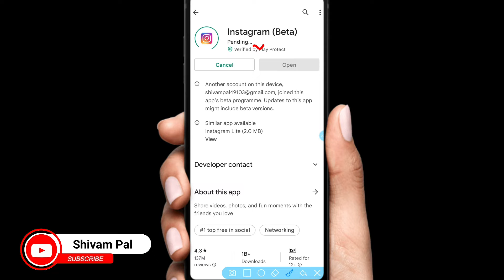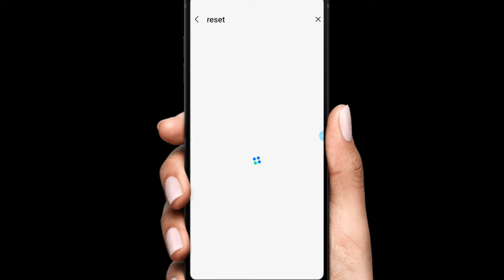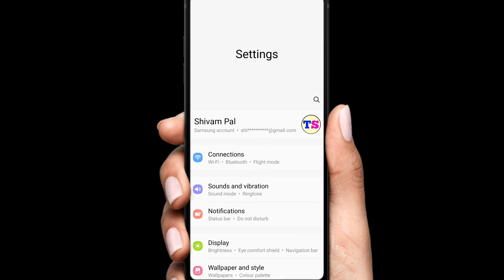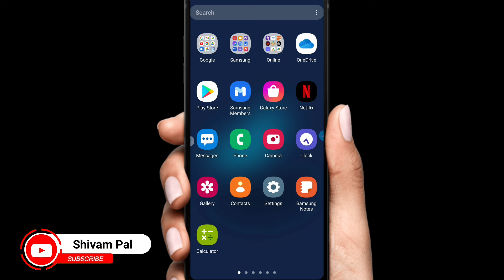Instagram update nahi ho raha hai || play store pending problem fixed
instagram update nahi ho raha hai
instagram update problem
instagram update kaise kren
instagram update nahi ho raha hai  pending problem
play store se download nahi ho raha hai